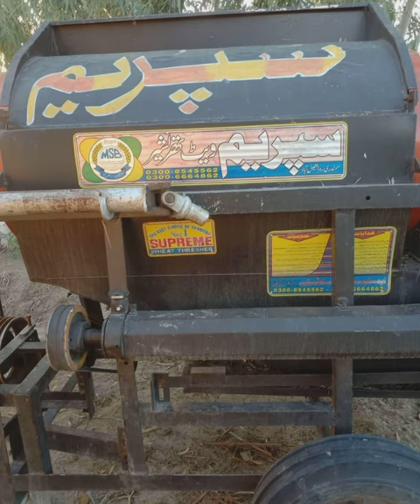wheat thresher || thresher machine | 21 model Thrasher for sale in Pakistan | Tractor cheena da